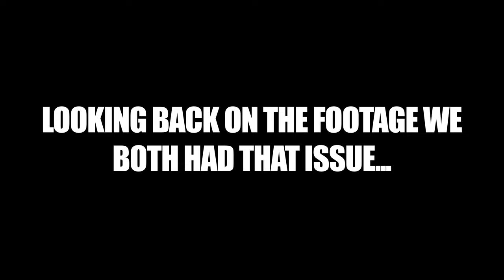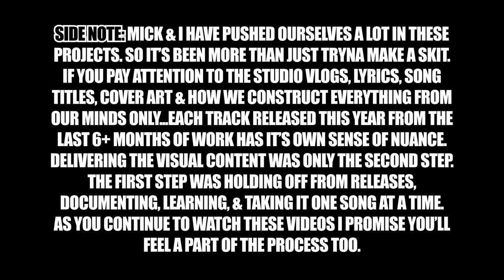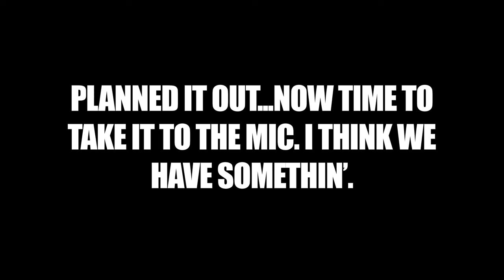RECORDING OUR FIRST COLLAB TRACK "CUP OF CURSES" IN ABELTON : PT. 3 - THE SKIT (VLOG 2 OF 13)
Part 3 of our first release coming to you 2/24/24 followed up by a music video on the same day! This is us diving head first into our process. You will see the order of these releases kinda being sporadic, but it's just how we chose to let these projects go. Just more to be curious about when you tune in for the rest of our projects.

0:00 - SUBSCRIBE
0:15 - PLANNING THE SKIT
0:30 - ADHD KICKS IN
1:15 - BABY PRODUCER
1:30 - DEPRESSION = PRESSURE
1:40 - AMATEUR TIP IN ABELTON
2:00 - BIG UPS TO MICK
2:25 - THAT WAS A DAMN GOOD ERR ERR
2:35 - RECORDING B/B LINES
2:55 - THAT MIGHT ACTUALLY WORK
3:00 - THE CONVO ROLLS
3:25 - RECORDING  MICK'S LINES
3:50 - CREDITS